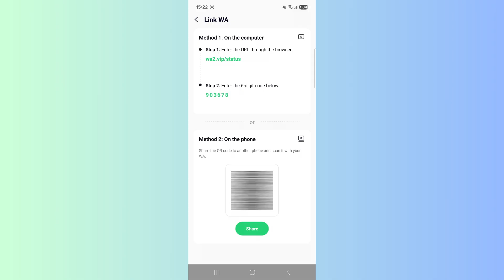How to Track WhatsApp Status | Step-by-Step Guide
Want to know how to track WhatsApp Status without missing any updates? 👀📱

🌟 Why Choose Wondershare MobileTrans?
Wondershare MobileTrans offers a unique desktop version that caters to the need for data transfer between devices. For effective data transfer with no latencies, MobileTrans provides a proper interface with the right options. As you can transfer more than 18+ file types using this platform, it is the perfect alternative that covers much more than your expectations.